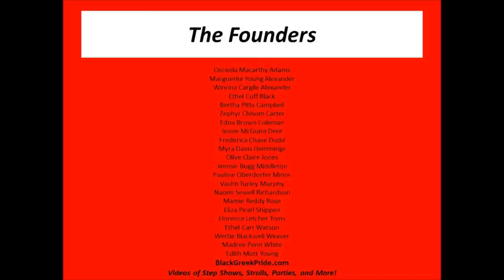Delta 101: What Every Delta Interest Should Know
What every Delta Interest should definitely know!

More info about Delta Sigma Theta Sorority, Inc:

Delta Sigma Theta (ΔΣΘ; sometimes abbreviated Deltas or DST) is a not-for profit Greek-lettered sorority of college-educated women dedicated to public service with an emphasis on programs that target the African American community. Delta Sigma Theta was founded on January 13, 1913, by 22 collegiate women at Howard University in Washington, D.C. Membership is open to any woman who meets the requirements, regardless of religion, race, or nationality. Women may join through undergraduate chapters at a college or university, or through an alumnae chapter after earning a college degree.
With a sisterhood of more than 300,000 initiated members who are predominantly black college-educated women, the sorority currently has over 940 chapters located in the Bahamas, Bermuda, England, Germany, Jamaica, Japan, Liberia, South Korea, and the United States. Delta Sigma Theta is a member of multiple umbrella organizations, including the National Pan-Hellenic Council (NPHC) – an organization of nine international Greek-letter sororities and fraternities – as well as the National Association for the Advancement of Colored People (NAACP) and the National Council of Negro Women (NCNW). The current 26th national president is Dr. Beverly Evans Smith.
The first public act of Delta Sigma Theta was participating in the Women's Suffrage March in Washington D.C., on March 3, 1913. Today, it is the largest African-American Greek-lettered organization. Since its founding, Delta Sigma Theta has created programming to improve political, education, and social and economic conditions, particularly within black communities. In addition to establishing independent programming, the sorority consistently collaborates with community organizations and corporations to further its programming goals.

The organization celebrated its centennial year by being the first black Greek-lettered organization to participate in the Tournament of Roses Parade in Pasadena, CA on January 1, 2013 with a float entitled "Transforming Communities through Sisterhood and Service."

On January 13, 1913, Delta Sigma Theta Sorority, Incorporated was founded by 22 Howard University undergraduate students who had earlier been initiated into the Alpha Chapter of Alpha Kappa Alpha sorority. Seven of them were the elected officers of Alpha Kappa Alpha: Myra Davis Hemmings, president; Ethel Cuff Black, vice-president; Edith Motte Young, secretary; Jessie McGuire Dent, corresponding secretary; Winona Cargile Alexander, custodian; Frederica Chase Dodd, sergeant-at-arms; and Pauline Oberdorfer Minor, treasurer. The 22 were dismayed at the lack of progress of Alpha Kappa Alpha to move beyond its function of orchestrating the affairs of campus society at Howard and wanted to reorganize the sorority to address higher purposes, like public service and women's advancement. The new initiates wanted to establish a national organization, enlarge the scope of the sorority's activities, and change its name to reflect a true purpose. They felt Alpha Kappa Alpha was solely a female derivative of the Beta Chapter of Alpha Phi Alpha fraternity with no individual meaning and were not "Greek distinctive" letters. They also wanted to change the symbols, change the sorority colors, and be more politically oriented. In 1912, these 22 undergraduates voted to change the organization's name to Delta Sigma Theta. This new name was to reflect the group's desire to change the direction of the group[5] and change in the philosophical underpinnings. The 22 undergraduate Alpha Chapter students sought to move towards social activism and greater public service, rather than continue to focus on social activities.[6] According to Delta Sigma Theta's historian Paula Giddings, the 22 young women were concerned that since Alpha Kappa Alpha was not incorporated, there was no "legal entity". Since there was no charter, there was no authority to form other chapters, thus limiting their ability to enlarge the scope of activity."The undergraduate members push to establish a national organization, to engage in activities that were national in scope, to change the sorority's name and symbols as well as to be more politically oriented[7] caused conflict between one alumnae member who wished to keep the previous name and functional status quo, and the remaining collegiate Alpha Chapter members who voted to change the name of Alpha Kappa Alpha to Delta Sigma Theta Sorority.[6] When the graduate member, Nellie Quander, heard about the 22 students desire to change the sorority's name, colors and constitution, she disagreed and gave the students a deadline to stop the efforts to reorganize the sorority.[8] The 22 declined and unanimously voted to reorganize, even prior to Delta Sigma Theta being approved by the Howard University administration

(Info above sourced from Wikipedia)